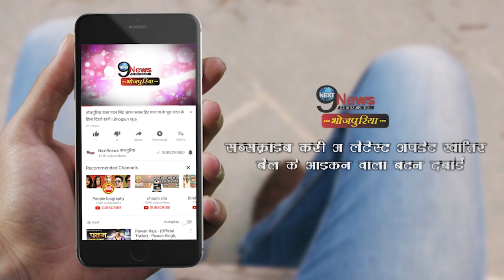कुशवाहा के अनशन पर बोले BJP मंत्री, कहा जब काम करना था तब किए नहीं अब टाईमपास कर रहे है||Bihar